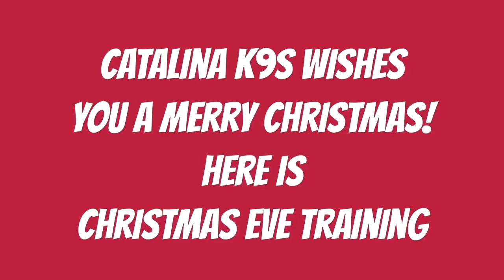Merry Christmas from Catalina K9s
HRD, Live Find and Tracking Evolutions. Consistency is the key.